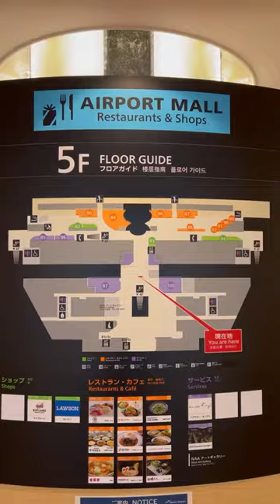Taras z widokiem na samoloty na lotnisku Narita Japonia 🛫 | Enma Official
Jeśli będziecie wracać do Polski ostatnim samolotem z Narity, a wszystkie sklepy i lokale będą już zamknięte, polecam zajrzeć do obserwatorium. Znajduje się na 5 piętrze, zaraz nad halą odlotów i choć samoloty są przed nami odgrodzone kratami, to można je całkiem swobodnie podziwiać. Taras zamykany jest o godzinie 21, więc do ostatnich chwil przed odprawą można się cieszyć widokiem samolotów. Przyznam, że choć nie jestem największą fanką samolotów i zupełnie się na nich nie znam, to stałam tam dobry kwadrans i obserwowałam co dzieje się na płycie. A ty, lubisz latać samolotami?

Filmy powstają dla was i dzięki waszemu wsparciu, za co ogromnie dziękuję!

Wesprzyj moją pracę poprzez superpodziękowanie!